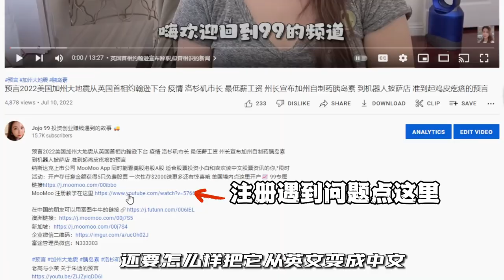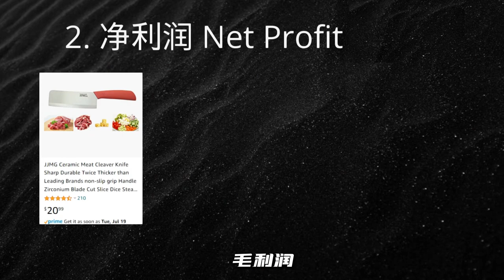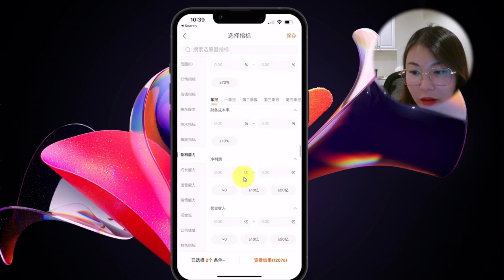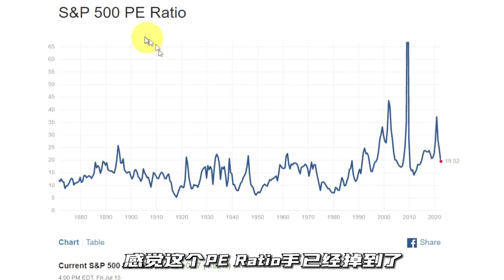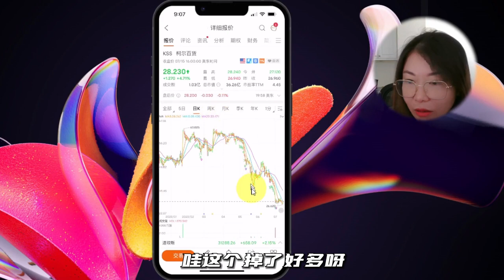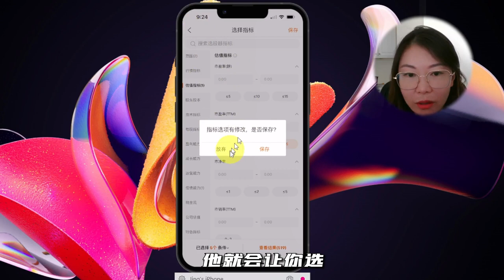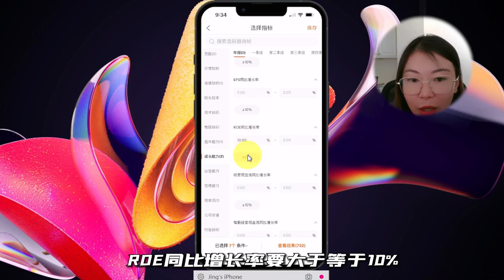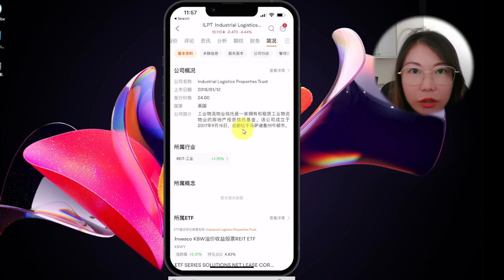如何选股财务状况毛利润 毛利率 净利润 净利率 偿债能力 市盈率 本益比 MooMoo选股神器2022 巴菲特策略ROE 潜力股核心3+1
纳斯达克上市公司 MooMoo App 同时能看美股港股A股 适合股票投资小白和喜欢读中文股票资讯的你,*限时活动：开户存任意金额获得5只免费股票 一次性存$2000送更多还有惊喜哦 美国境内点这里开户📈 99专属链接

富途管理员微信：N333303

 🍎🍎影片時間軸🍎🍎
00:00 微信入群如果遇到问题请联系客服
01:09 为什么我要在这个时间学习炒股
01:58 最易懂的视频是小Lin 选女婿核心3+1的视频
02:50 第一条 工作收入 盈利能力 毛利润 毛利率 净利润 净利率
05:08  第二条 财务状况 流动比率 偿债能力
06:13 第三条 有没有被炒太高 市盈率 本益比 PE Ratio
10:00 最难的一条 护城河 没只股逐个分析品牌 专利 网络效应 转换成本
11:58 巴菲特策略 流通市值大于5亿 毛利率大于30% 净利润增长率大于6% ROE大于10% 营业利润占比

二宝妈，在美国呆了超过20年的老移民，创业20年踩坑20年, 曾在洛杉矶移民法庭做过6年翻译，瑜伽爱好者，坐标洛杉矶
大卡车车主，希望能帮助更多人考过笔试，能够为卡车公司培训好司机
投资创业多年, 踩的坑比赚的钱多, 希望跟大家分享避免大家踩坑

在2021年，因为一个偶然的机会接触到了卡车行业 🚚，成为了卡车车主。其实是一个卡车界的小白，但是发现这个行业很有趣，也到处都是坑，想通过自己了解这个行业的同时，分享给大家一些知识和娱乐。我创业初期遇到的最大的困难其实就是找不到好司机，作为一名不会开车的车主，其实非常被动，一个好的司机能帮你省很多钱🤑，但是在2021年的时候出现了卡车司机荒，司机的价格飞涨的同时也根本找不到司机。于是我开始研究怎么去考卡车的商业驾照，在研究的时候发现其实最难的部分不是开车，而是前面那些考试题~

作为一个逢考必过的💪🏼 “License 姐”🎓，我持有加州保险执照，房地产执照，也曾经持有Car Dealer license, 移民法庭翻译证，还帮助别人考过美容证，还在想去考瑜伽老师证,我一直都觉得考试就是我的强项！虽然考试出来的分数都不高，但是必定及格😆 俗话说的好：“60分万岁👍🏼，61分浪费👎🏼”  为了以后能为卡车事业输入源源不断的司机,我录制了卡车笔试系列

因为今年2022的特殊情况, 眼看着经纪就不行了大家还在盲目的加价买房,不得不出来提醒大家,于是就做了一系列房产的分析~ 没想到我做的小白分析很多观众喜欢~ 又没想到股市崩了,又出来做了一系列关于投资小白怎么在熊市投资股市的视频~ 如果大家也是在赚钱的路上一直摸索,遇到各种各样的问题, 都可以留言给我,我会和你一起寻找答案